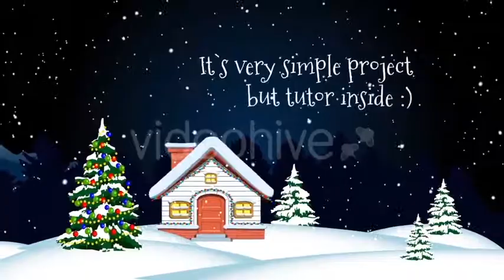Christmas (After Effects Template)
Features:
- Resizable After Effects project
- 2 Scene inside (Light & Dark) but you can simply make your color scheme